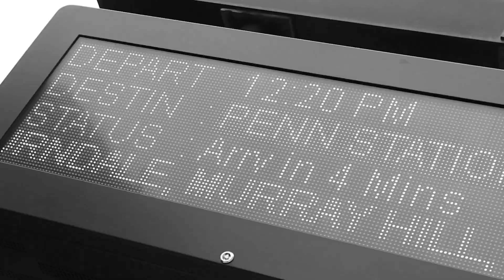Digital Discussions [Ep 194] How to Win National Accounts like McDonalds, Starbucks and Chipotle!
Hosted by:
Jayson Siano @JaysonSiano

Our Guest:
Marc Frankel @MarcdFrankel
Senior Managing Director of Newmark

Thanks for checking out Digital Discussions